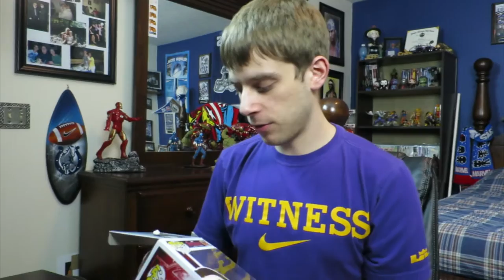FUNKO F*cKed UP!! Marvel Pop Vinyl Ultron & and Scarlet Witch | Avengers Age of Ultron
Well this unboxing could have gone better...

Follow me on Vine, Instagram, Twitter and Facebook! I Play FUN Games, Unbox Funkos & Statues, and occasionally VLOG!